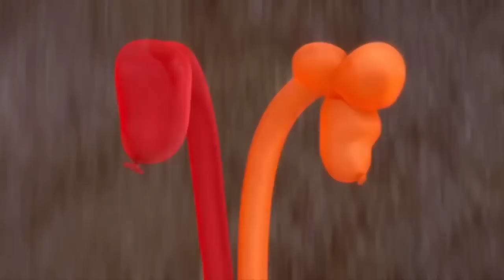Tumbleweed short film - Tango Peligroso de Globos Cortometraje Animado 3D HD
A beautiful puppy fact globe has to survive in one of the most dangerous places in the world: the desert, full of thorny cactus that could end your life in an instant. Only love and a little tango, will help you cross that terrible place. A funny animated short directed by Sam Stephens.

Un precioso perrito hecho de globo tiene que sobrevivir en uno de los lugares más peligrosos del mundo: el desierto, lleno de cactus espinosos que podrían terminar con su vida en un instante. Sólo el amor y un poco de tango, lo ayudarán a cruzar por ese terrible lugar. Un divertido corto animado dirigido por Sam Stephens.